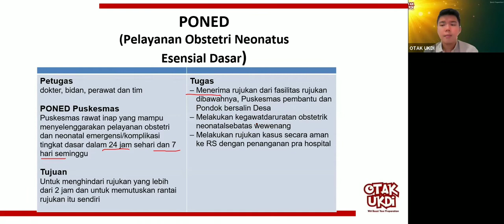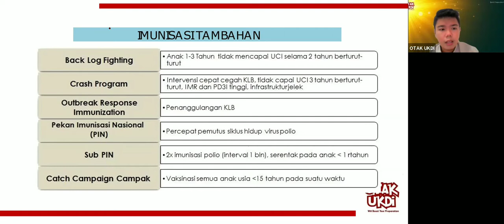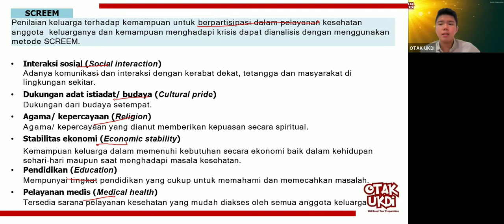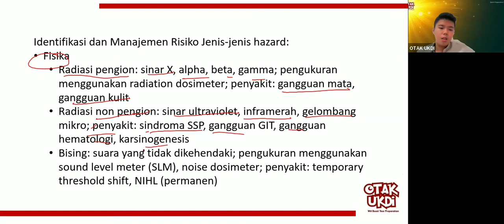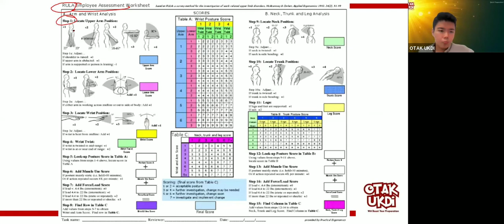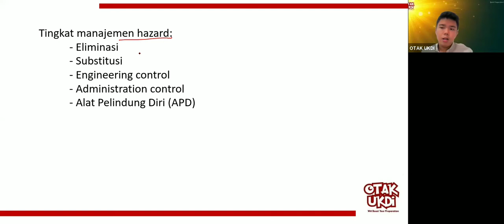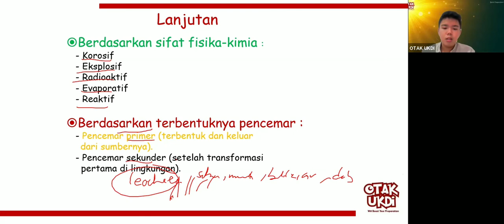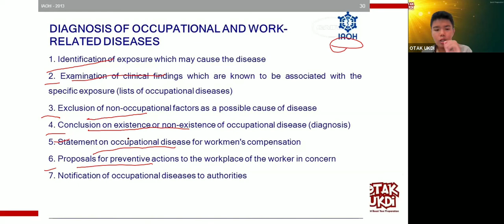#3 Les UKMPPD IKM (Ilmu Kesehatan Masyarakat) - Materi Kedokteran dan Kesehatan